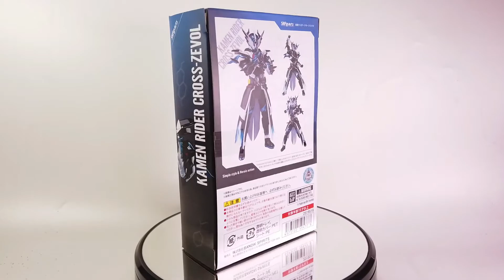UNBOXING & REVIEW SHF KAMEN RIDER CROSS-Z EVOL KAMEN RIDER BUILD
Halo Toys Lover,

Kali ini saya akan mereview S.H.F. KAMEN RIDER CROSS-Z EVOL

Hal-hal penting dalam review kali ini adalah:

- S.H.F. KAMEN RIDER CROSS-Z EVOL merupakan produksi Bandai pada tahun 2020.
- terdapat aksesoris tambahan.
- pewarnaan figur ini sangat bagus
- detil warna dan tekstur sangat bagus
- arkitulasi figure ini cukup bagus, sehingga dapat digerakkan atau
  diposekan sesuai dengan keinginan kita
 foto diproses oleh DecaDroid8

Sampai jumpa lagi di lain waktu..